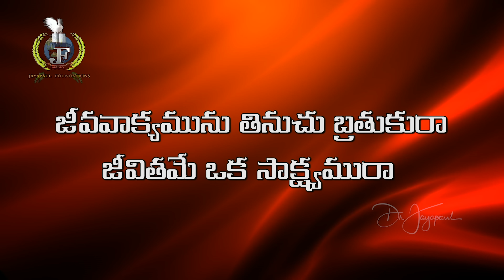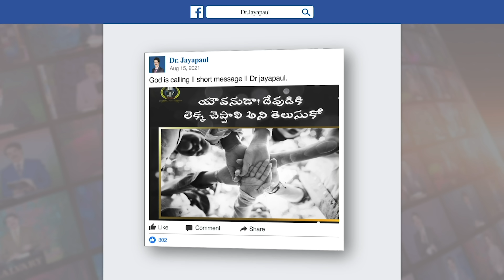నిజమైన ప్రేమ || True Love || Manna Manaku 1755 || Dr Jayapaul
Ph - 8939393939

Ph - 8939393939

Dr Jayapaul